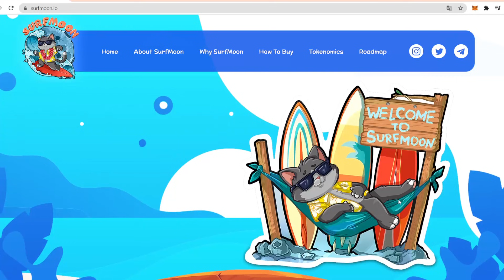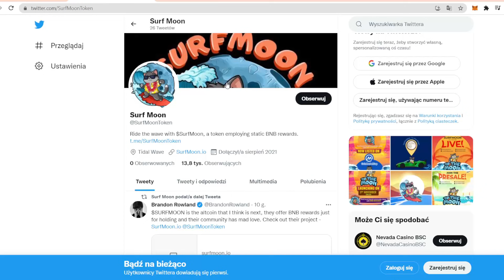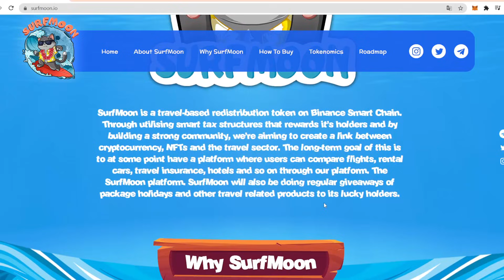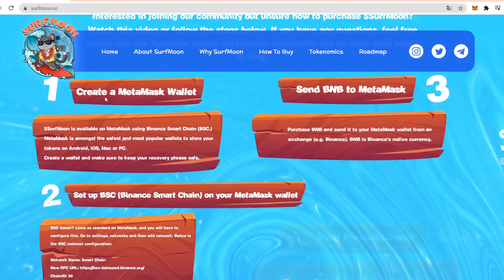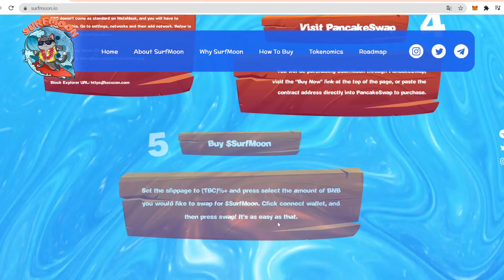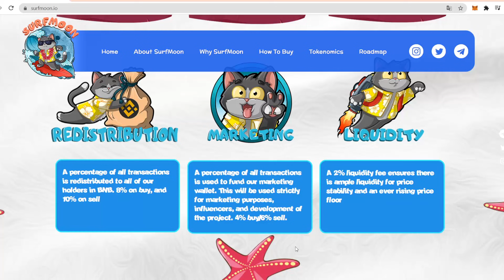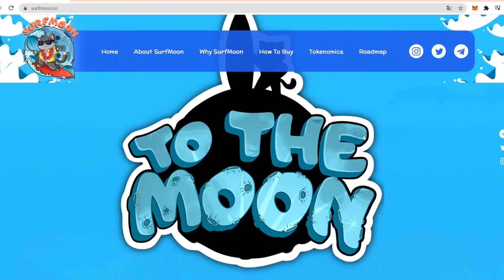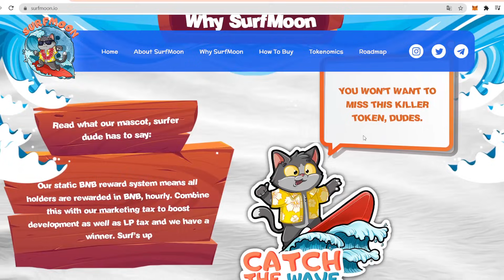SurfMoon - The Best Chill Community-Based BSC Token💀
💀Hello humans! I'm Crypto Reaper💀  I will share my experiences with all of you!💲